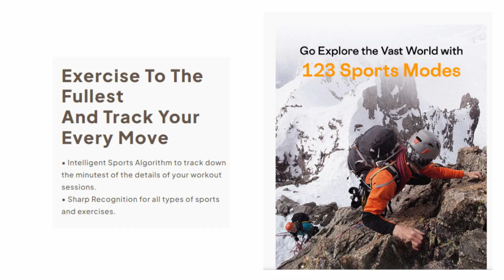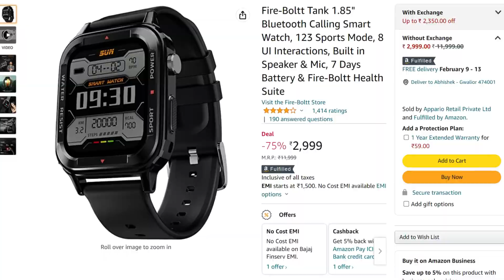May Better Smartwatch Than Fireboltt Cobra ? 🤔 Fireboltt Cobra Vs Fireboltt Tank Smartwatch 🔥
2. Fireboltt Tank

Fire Boltt Cobra Smartwatch Launch date Confirm and Full details